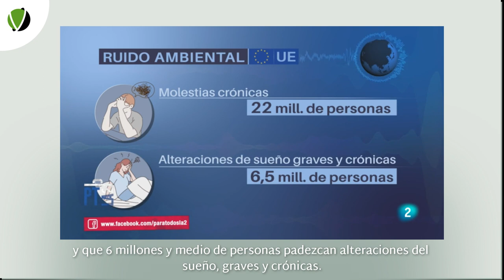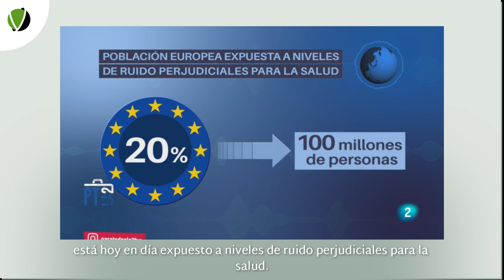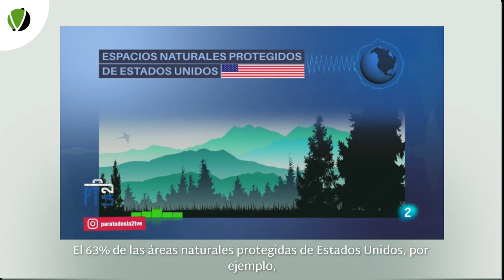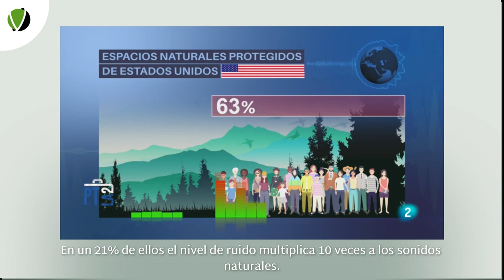85 - 5 MINUTOS CON La contaminación acústica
Contaminación acústica
1. El ser humano, con el creciente ruido que produce, ha roto la armonía y el ritmo de la música de la naturaleza. Algunos científicos se refieren a ello como la “cacofonía del Antropoceno,” la era actual, dominada por el impacto de la civilización. Los paisajes sonoros del Antropoceno son fundamentalmente diferentes de los de la época preindustrial. Lo más preocupante de esta cacofonía no es tanto que suene mal, como que impacta la salud de las personas y la fauna, y altera el funcionamiento de los ecosistemas tanto urbanos como naturales.
2. La contaminación acústica se refiere a la presencia en el ambiente de ruidos o vibraciones, que impliquen molestia, riesgo o daño para las personas, actividades o bienes de cualquier naturaleza, o que tengan impactos negativos sobre el medio ambiente. A muchos les parecerá algo secundario, pero según la Organización Mundial de la Salud, el ruido es la segunda causa ambiental de problemas de salud, justo por detrás de la contaminación atmosférica. Las principales causas de la contaminación acústica están relacionadas con el transporte, la construcción de edificios, las obras públicas y la industria.
3. La exposición prolongada al ruido afecta a nuestros oídos, elevando el umbral de audición y adelantando la sordera. Pero la contaminación acústica afecta de muchas formas a la salud, produciendo trastornos del sueño, en el sistema cardiovascular y en el metabolismo, como aumento del colesterol y de los triglicéridos, arteriosclerosis o problemas coronarios. Incluso los ruidos fuertes y súbitos pueden llegar a causar un infarto. El ruido ambiental provoca que 22 millones de personas sufren molestias crónicas importantes y que 6,5 millones de personas padecen alteraciones del sueño graves y crónicas. Sólo como consecuencia del ruido de las aeronaves, cientos de miles de niños en edad escolar tienen problemas con la lectura y deficiencias cognitivas. Incluso afecta a los bebes durante el embarazo, naciendo con menos peso, siendo mas irritables y con numerosos problemas de salud al crecer.
4. La contaminación acústica tiene numerosos efectos psicológicos relacionados con la fatiga, como estrés, depresión, ansiedad, irritabilidad, agresividad, histeria o neurosis, todo lo cual tiene, a su vez, consecuencias personales y laborales negativas que incrementan los problemas. El 20 % de la población europea, es decir, más de 100 millones de personas, está hoy en día expuesto a niveles de ruido perjudiciales para la salud.
5. Los impactos ambientales del ruido son tan o más amplios que sobre la salud humana. El ruido altera la distribución y el comportamiento de especies clave, lo cual tiene efectos en cascada sobre la integridad de los ecosistemas. Esta contaminación reduce la capacidad de los animales de escuchar a sus depredadores acercarse y también provoca interferencias en su apareamiento. Las plantas también pueden verse afectadas cuando se altera el comportamiento de los animales herbívoros y de los que las polinizan o dispersan sus semillas.
6. Se observa una drástica disminución de animales que producen sonidos en lugares ruidosos como las ciudades. Los altos niveles de ruido en las ciudades han producido muchas alteraciones. A los petirrojos urbanos se les escucha cantar cada vez con mas frecuencia de noche por pura supervivencia. El carbonero común macho cambia la frecuencia de su canto para hacerlo más agudo. Las hembras prefieren frecuencias más graves a la hora de seleccionar a un compañero, pero estas frecuencias son más difíciles de escuchar a causa del ruido urbano.
7. El sonido viaja más rápido y más lejos en el agua que en el aire. La evolución de la vida en el medio acuático ha hecho que muchos organismos marinos dependan de la producción, transmisión y recepción del sonido para los aspectos clave de su vida. Por ello el ruido es particularmente grave en los ecosistemas marinos. Se ha demostrado cómo el ruido de barcos y naves afecta gravemente a orcas, ballenas y delfines. Estas dependen mucho de la emisión de ondas, y la alta frecuencia de las embarcaciones distorsiona su capacidad de comunicarse, reproducirse o encontrar alimento. También se han visto impactos en peces e invertebrados, aves marinas y reptiles. Se ha comprobado que el ruido de los buques, el sonar activo, los sonidos sintéticos (tonos artificiales y ruido blanco) y los dispositivos acústicos de disuasión afectan a los animales marinos, al igual que el ruido de las infraestructuras energéticas y de construcción y los estudios sísmicos. El que muchos animales no tengan auténticos oídos no significan que no se vean afectados por el ruido. .